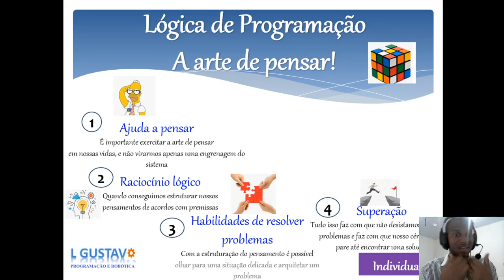Quer ficar craque em arquitetar soluçoes e resolver problemas?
Habilidades de resolver problemas
Com a estruturação do pensamento é possível
olhar para uma situação delicada e arquitetar um problema